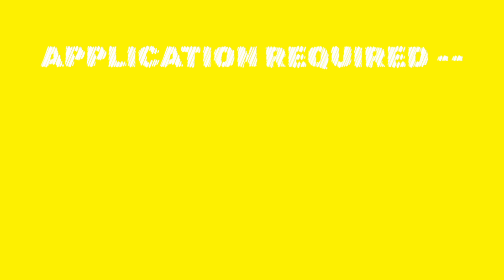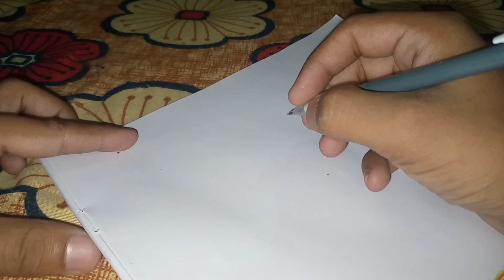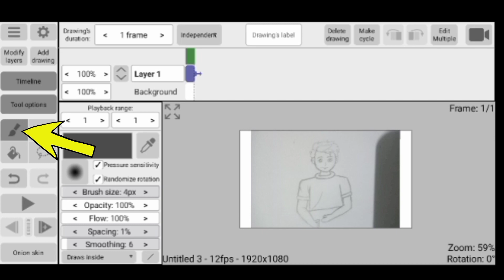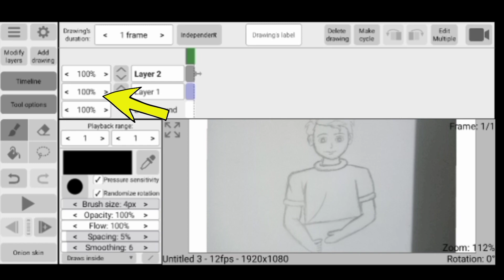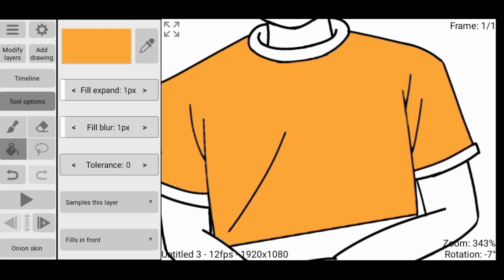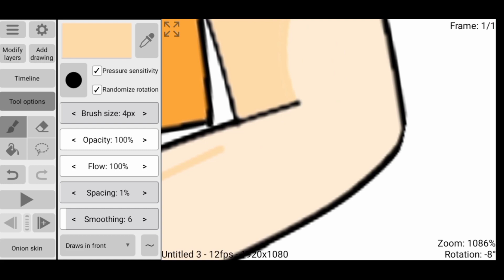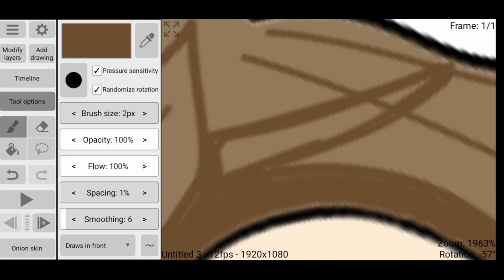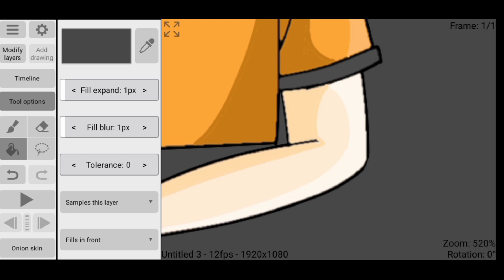How to make animation in rough animator ! | Character making tutorial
rough animator tutorial
rough animator full tutorial in hindi

APPS USED;
For Animation - ROUGH ANIMATOR
Increasing animation FPS- Timecut
Sketch and coloring - Sketch app + IbisPaintX
For editing - PowerDirector+Inshot
Thumbnail- LightX+Pixelab+Picsart

Tags;//Just ignore//

How to make animation in Rough animator in Mobile||Professional Animation in Mobile
How to make animation with Rough animator in Mobile|Animation like rg bucket list and not your type

How to make Animation in Mobile
How to make professional Animation in Mobile
animate in mobile
Rough animator tutorial
How to make Animation like rg bucket list in mobile
How to animate like rg
How to animate like rg bucket list
How to animate in phone
How to draw character
how to make animation with Rough animator in Mobile

how to make character in rough animator

rough animator tips and tricks

how to animate smoothly in flipaclip

how to practice animation on flipaclip

how to make animation like rg bucket

rough animator tutorial hindi

how to use rough animator android

animation tips for flipaclip

flipaclip animation tutorial in hindi

rough animator tutorial hindi android

flipaclip animation tutorial in hindi mobile